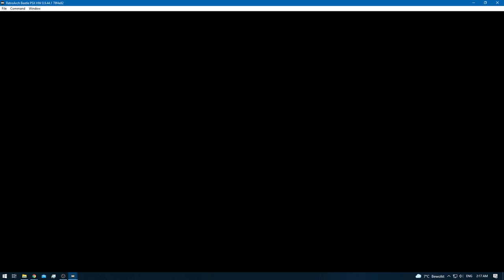Digimon World 2 [RA] - Episode 56.7 - Bloodknight: Drive Domain [NC]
None!

None!

None!

None!
[YouTube Chapters]

0:00 - [YouTube Time Stamp Feature]
0:02 - 0:58 [Preparations]
1:00 - 1:43 [Gameplay: (Digital City)]
1:44 - 11:16 [Bloodknight: Drive Domain] [Exploring / Training / Digimon Hunting]
11:18 - [Saberdramon Caught]
11:20 - 20:18 [Bloodknight: Drive Domain] [Exploring / Training / Digimon Hunting]
20:19 - 20:03 [Gameplay: (Digital City)]
21:04 - 21:17 [Digi-Evolution: Snow-Agumon - Mojyamon]
21:18 - 21:26 [Gameplay: (Digital City)]
21:27 - 21:37 [Digi-Evolution: Raidramon - I-dramon]
21:39 - [Retro Achievement Unlocked: Dragon Mode]
21:41 - 23:10 [Gameplay: (Digital City)]
23:11 - 26:51 [Gameplay: (Device Dome)]
26:52 - [End of the Episode]